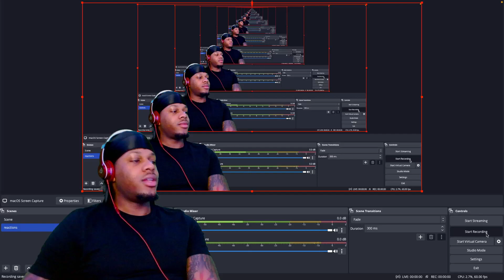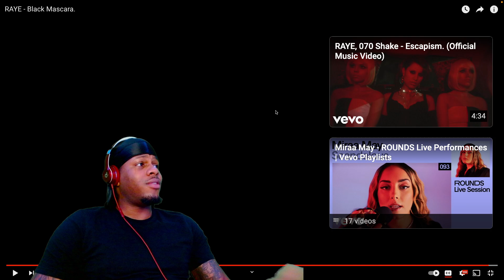RAYE - Black Mascara. (REACTION)